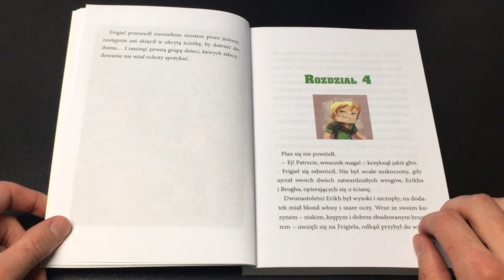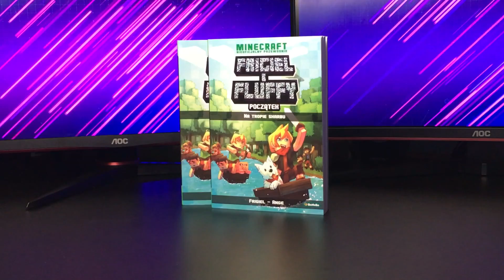AKTUALIZACJA JASKIŃ ZMIENIA WSZYSTKO! - SnapCraft V - [254] (Oczekując Minecraft 1.17)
▰ ▱ ▰ ▱ ▰ ▱  KSIĄŻKA ▱ ▰ ▱ ▰ ▱ ▰

Zasady konkursy:
Jako, że książka ma podtytuł "początek", napiszcie w komentarzu o swoich początkach w minecraft. Na początku nie zapomnij napisać "Komentarz konkursowy" :) Przykładowo:
"Komentarz konkursowy: Moja przygoda z minecraftem..."
Konkurs trwa do przyszłej środy 14 października 2020 roku do godziny 23:59. Wyniki ukażą się najbliższy po zakończeniu konkursu weekend :)

▰ ▱ ▰ ▱ ▰ ▱  LINKI ▱ ▰ ▱ ▰ ▱ ▰

▱ ▰ ▱ ▰ ▱ ▰ Opis ▱ ▰ ▱ ▰ ▱ ▰

SnapCraft to seria, której genezą jest granie na snapshotach (Snap) na survivalu w Minecraft (Craft). Staram się grać zawsze na najnowszym snapshocie, o ile jest to w miarę bezpieczne dla save. Jest to bardzo czysty survival, więc różnego rodzaju cheatów się zwyczajnie brzydzę.

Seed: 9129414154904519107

▱ ▰ ▱ ▰ ▱ ▰ Informacje ▱ ▰ ▱ ▰ ▱ ▰